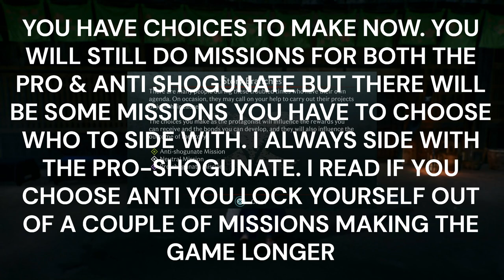RISE OF THE RONIN PLATINUM WALKTHROUGH PART 12 - 100 PERCENT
Platinum Hunter
platinumhunter
platinum hunter
platinum-hunter

Timestamps:
00:00 INTRO
05:50 PHOTOGRAPHIC STUDIO MISSION - SCENE OF THE CRIME - TOBE
17:57 PHOTOGRAPHIC STUDIO MISSION - CAMERA OBSCURA - MAITA
24:50 MISSION - FOLLOW YOUR BLADE TWIN
40:17 TROPHY - ONE GOOD TURN DESERVES ANOTHER (GAVE YOUR FIRST GIFT)
47:35 MISSION - THE PLOT TO ASSASSINATE HARRIS (PRO-SHOGUNATE)
52:11 TREASURE CHEST - MIYOZAKI (GOT DURING THE PLOT TO ASSASSINATE HARRIS MISSION)
55:05 CHECKPOINT BANNER 2 - MISSION - THE PLOT TO ASSASSINATE HARRIS
58:30 BOSS - BLADE TWIN (PART OF THE PLOT TO ASSASSINATE HARRIS MISSION)
1:00:15 TROPHY - CURTAIN FALLS, CURTAIN RISES (LEARNED THAT YOUR BLADE TWIN IS STILL ALIVE)